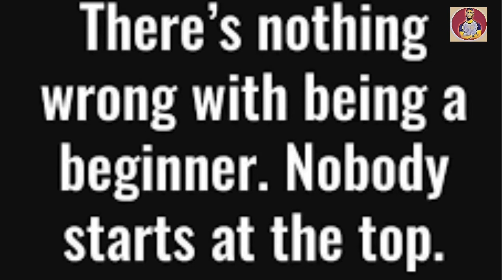Riding with friends | MM Terai |gmvlogu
Riding with friends in MM terai.

WhatsApp handsome and beautiful people,
Dosto is video may ham sab friends milkar MM terai ghumnay gaya tha. Usi ko may nay record kar video banaliya comedy mems dal kar.

Or future may may good quality video lana ka paryas karunga.

Gm vlogu
Mm terai
BAGDOGRA
SILIGURI
Panighata

PART:1

Riding with friends
Mm terai